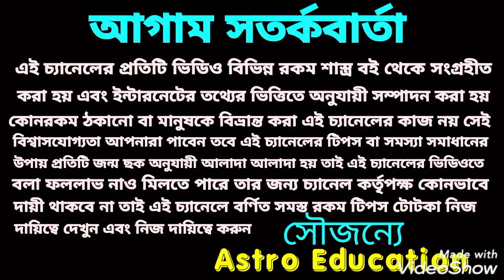শত্রু ও বিরোধী 21 দিনে শান্ত হবেই!!